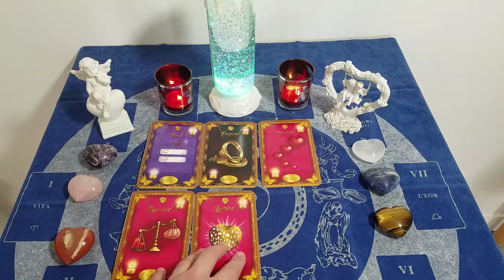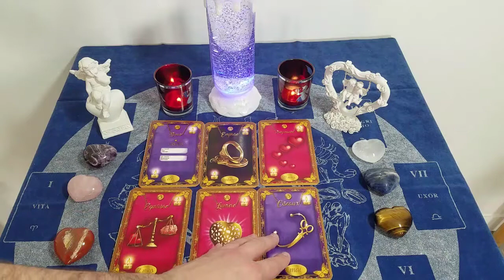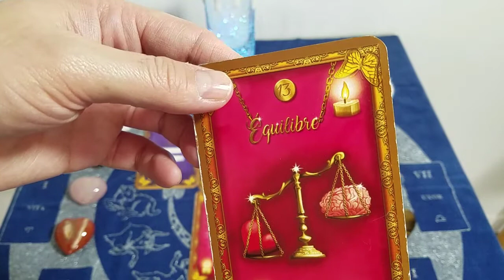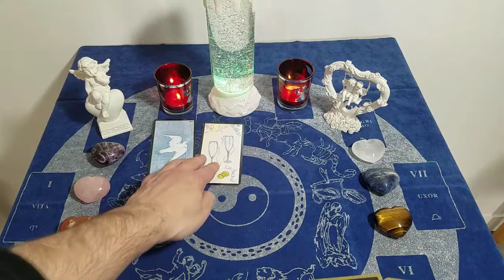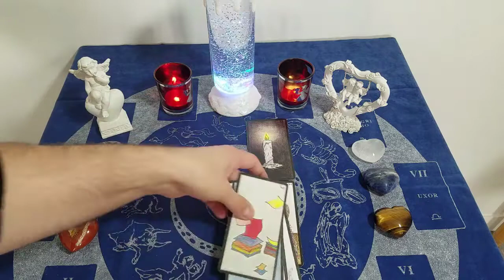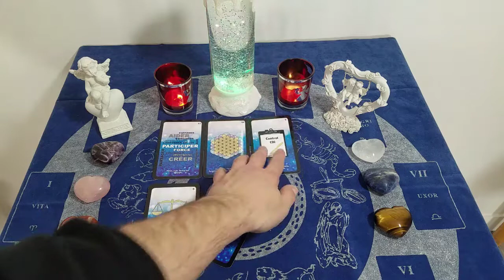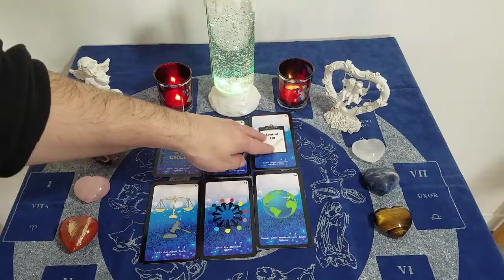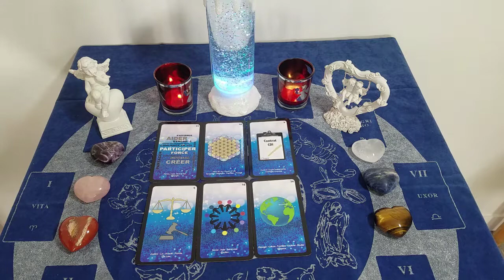♋ CANCER AVRIL 2021 ♋ Amour, travail et argent.